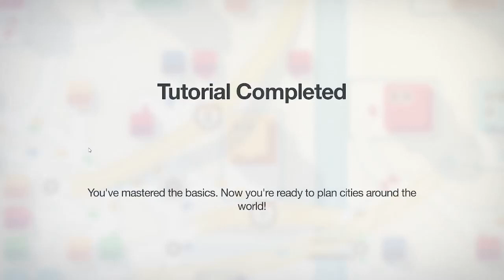Mini Motorways Gameplay #1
no edits